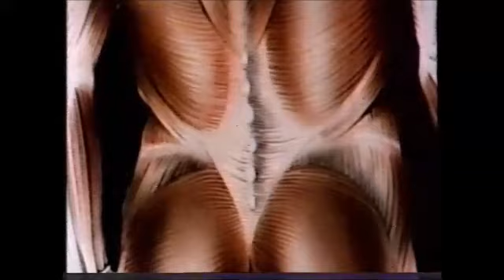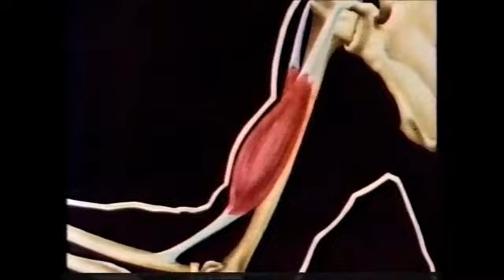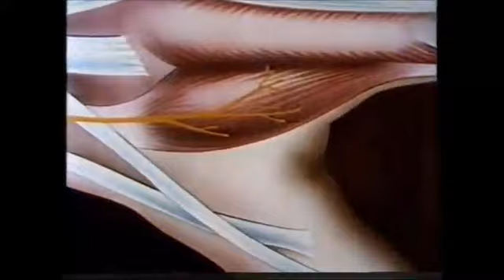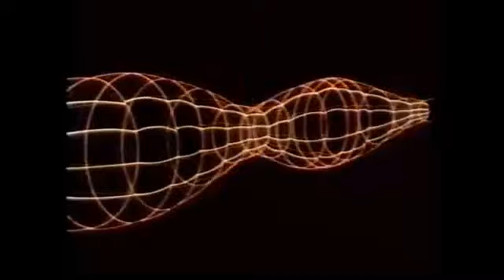El cuerpo humano (1984-1985), episodio "energía muscular" (Video2000 1985)